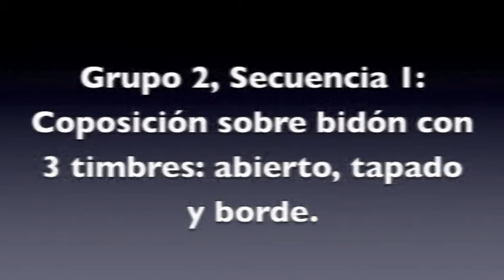TPC&ME 2010 1ñ 2f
Trabajo realizado durante el Taller de Percusión Corporal y Música Elemental